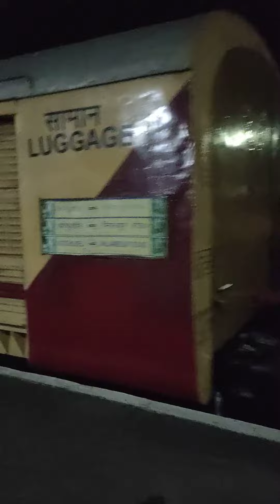fshomemedia ട്രെയിൻ ഇങ്ങനെ പോകുന്നത് കണ്ടിട്ടുണ്ടോ 😁😁അത്ഭുതം നിലമ്പൂർ റെയിൽവേ സ്റ്റേഷൻ 👌